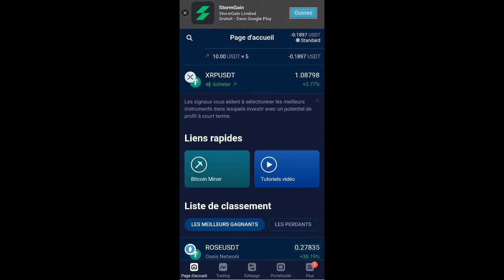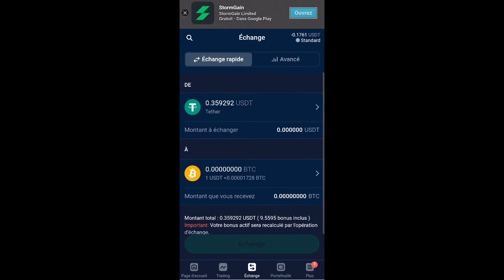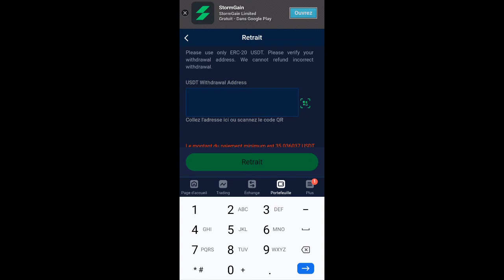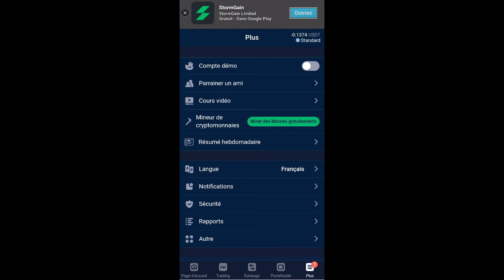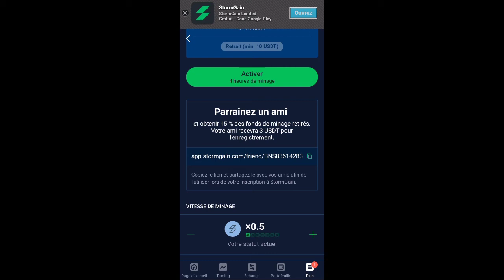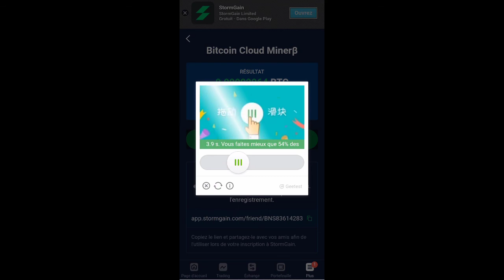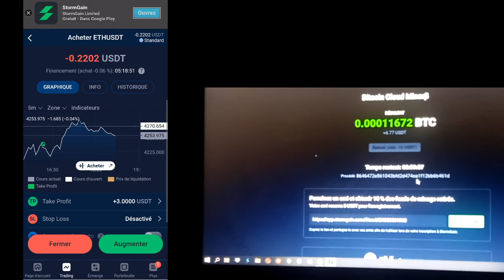Comment miner des bitcoins gratuitement StormGain mobile (revenus passif mensuel en Crypto monnaies)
Dans cette je vous présente StormGain mobile une application de minage , trading et de portefeuille .

bon visionnage.

miner des bitcoins facilement
miner des bitcoins gratuitement sur mobile
# Crypto tab

Facebook Richard owovi
tiktok         Richard-owovi
Instagram Richard owovi